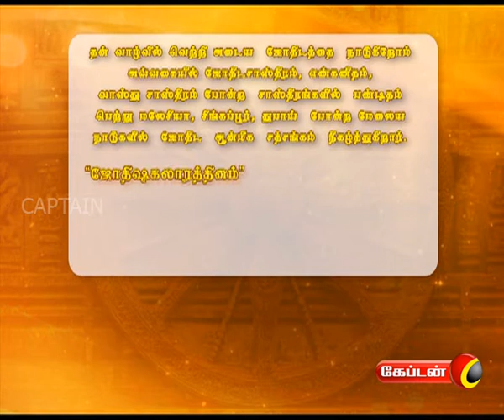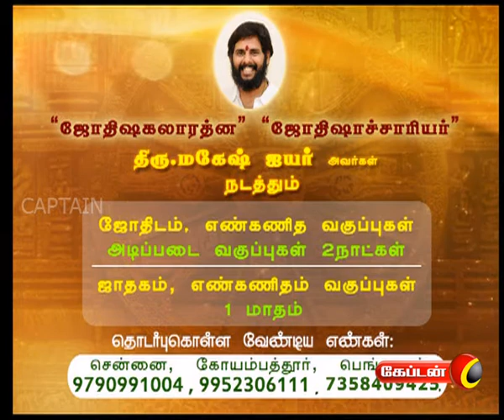Vazhvil Vasantham | Captain Tv | 21.08.2017